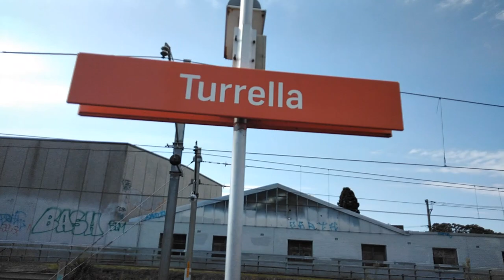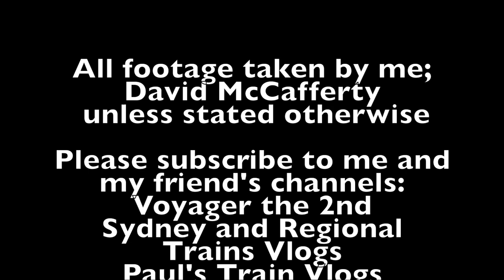Sydney City Transport Vlog 302: Turrella Part 2: Afternoon Peak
This video is at Turrella Station on the T8 Airport and East Hills Line in Southern Sydney

This video features: Waratah Series 2, Waratah Series 1, M sets, C sets, K sets, S sets, Xplorer.

Upcoming Vlogs/Videos
Sydney City Transport Vlog 303: North Strathfield Part 2
Sydney City Transport Vlog 304: Concord West Part 2
Sydney City Transport Vlog 305: Olympic Park Santa Shuttles